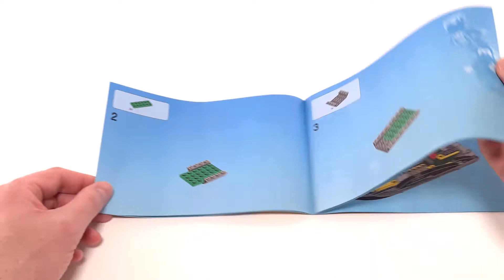LEGO 76006 Iron Man Extremis Sea Port Battle Unboxing Speed Build Review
Hello Bricklover !

I am unboxing for you the LEGO 76006 Iron Man Extremis Sea Port Battle 😍 and speed build it.
By the end of the video you will be able to view all the extra parts that are left.

This set contains:
Pieces: 195
Minifigure(s): 3

► SH066 War Machine - Dark Bluish Gray and Silver Armor with Backpack